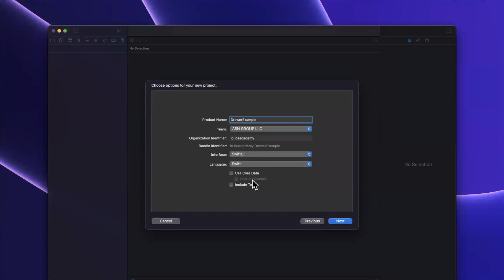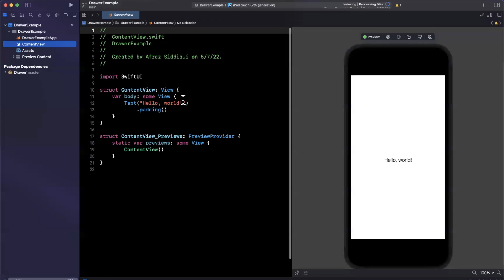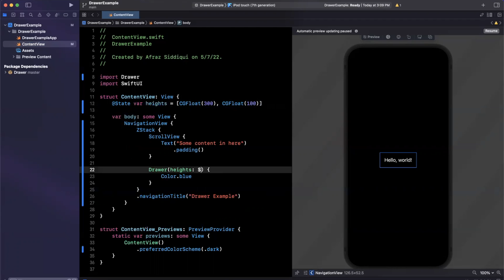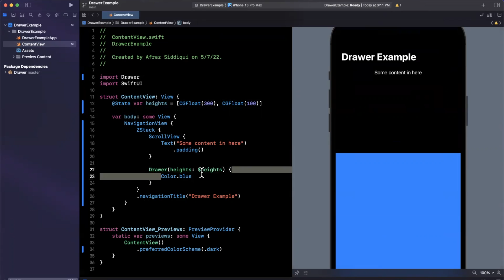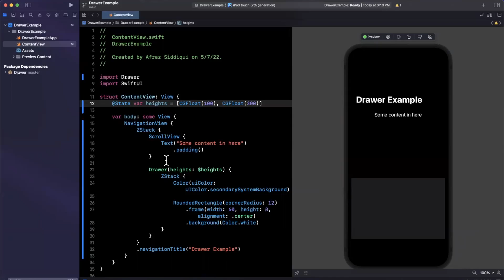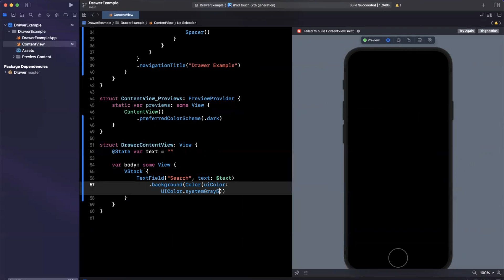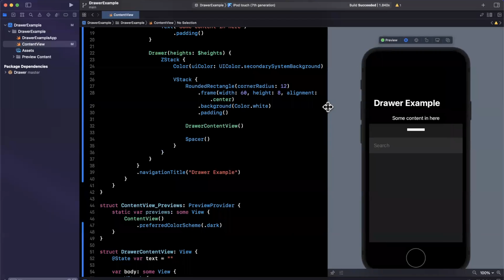SwiftUI Drawer Tutorial (Drawer Package) – iOS 2022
In this video we will integrate a SwiftUI Drawer into our project with a popular open source library. This integration is quick and seamless - letting you focus on the content rather than all the drawer edge cases.